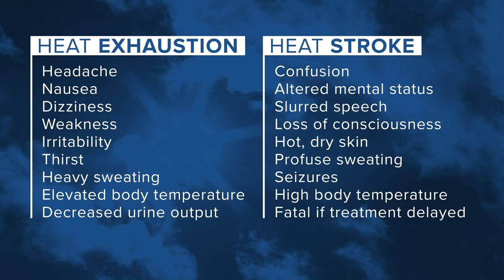What you need to know about heat-related illness during Montana's heat wave